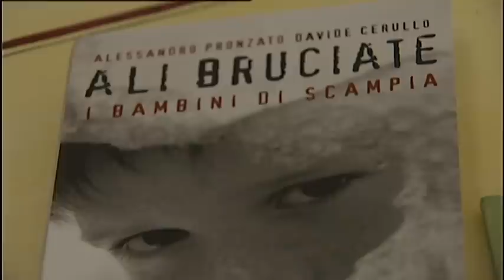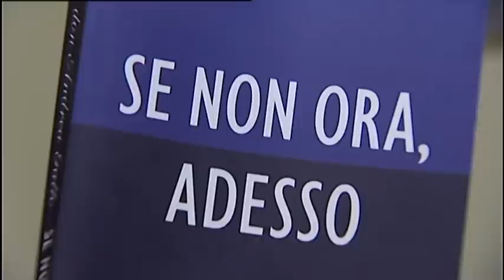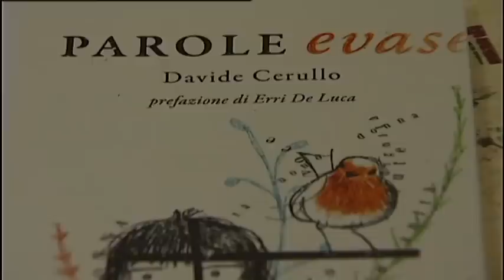Davide, una vita nella criminalità organizzata di Scampia